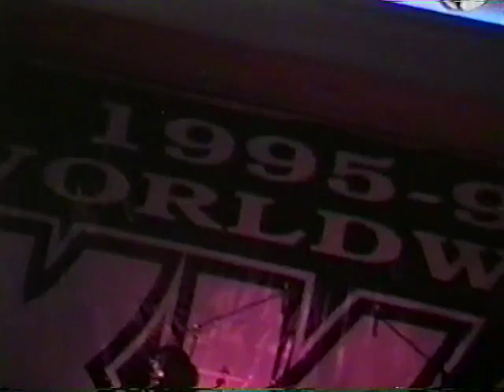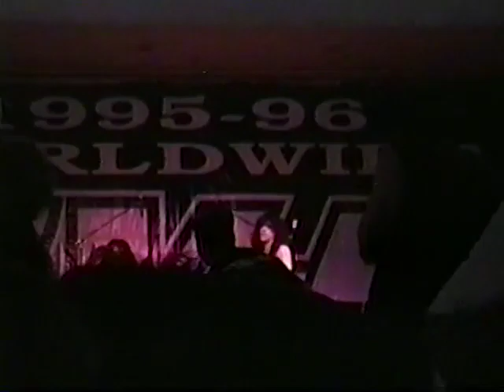Kiss Live in Las Vegas 1995 06 24 Konvention Tour Full Concert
Heres the shows setlist:
Comin' Home
Plaster Caster
C'mon and Love Me
Domino
Sure Know Something
Magic Touch
Do You Love Me
A World Without Heroes
Shandi
Nothin' to Lose
Rock Bottom
Charisma
Let's Put the X in Sex
See You Tonite
(Gene Simmons song)
Goodbye
(Paul Stanley song)
Goin' Blind
All the Way
Forever
Makin' Love
Christine Sixteen
Let Me Know
Hard Luck Woman
I Was Made for Lovin' You
Calling Dr. Love
100,000 Years
She
I Love It Loud
Heaven's on Fire
I Want You
Lick It Up
God of Thunder
Got to Choose
Take Me